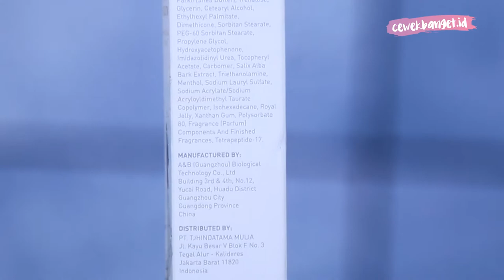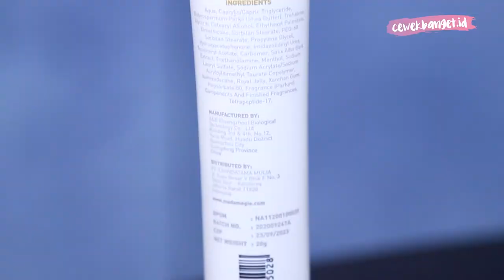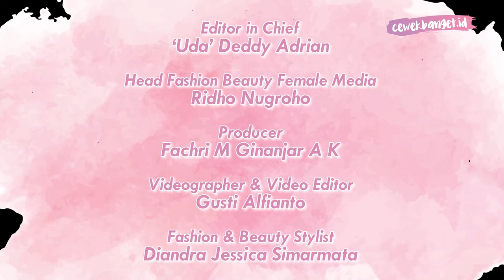REVIEW MADAME CARES PIMPLE SPOT CREAM ACNE SOLUTION, AMPUH BUAT JERAWAT GAK YA?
CewekBanget.ID

Credit.
Producer : Fachri M Ginanjar A K
Videografer : Gusti Alfianto
Video Editor : Gusti Alfianto
Fashion & Beauty Stylist : Diandra Jessica Simarmata

EDITORIAL OFFICE

ADVERTISING